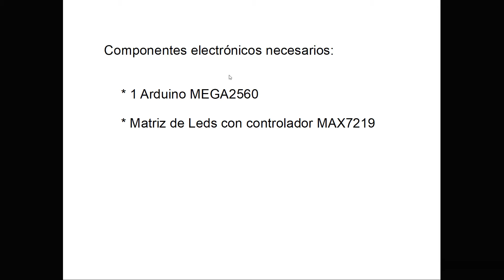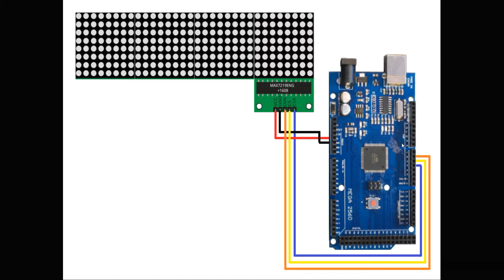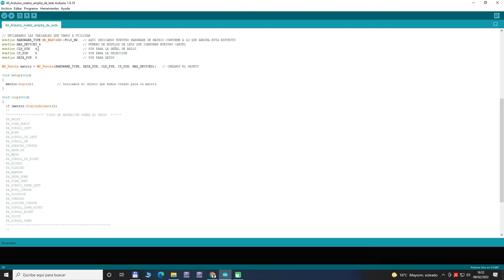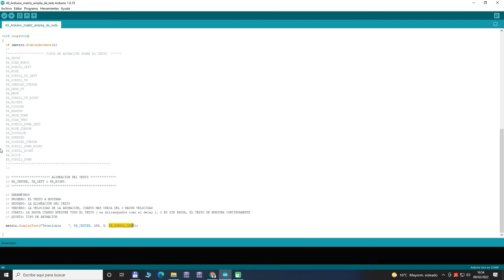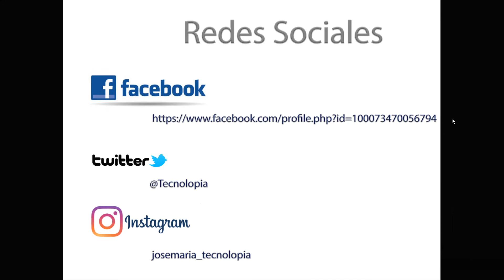49 Arduino Mega2560 matriz amplia de leds MAX7219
Hola a tod@s, en el video de hoy veremos como conectar una matriz de leds a nuestro arduino para enviar mensajes, letras, palabras, símbolos y números.